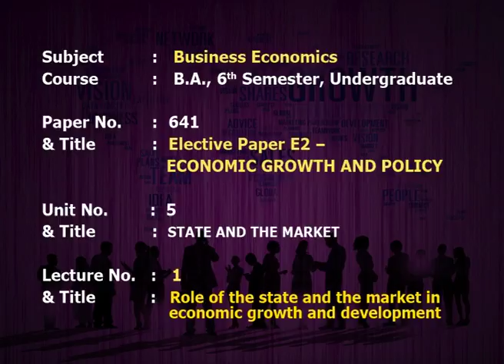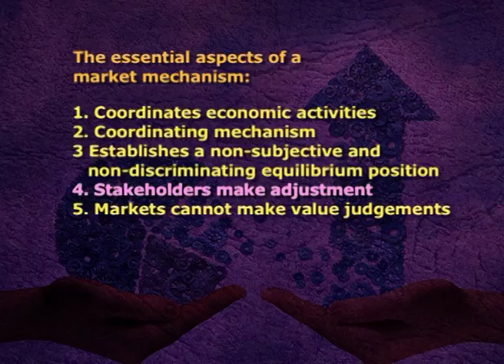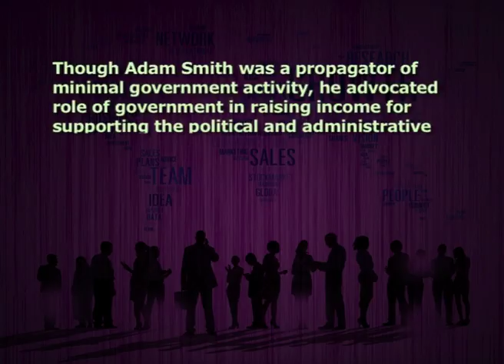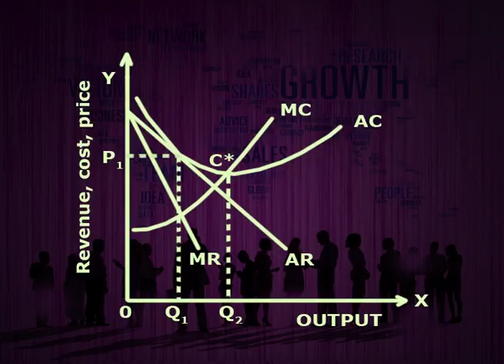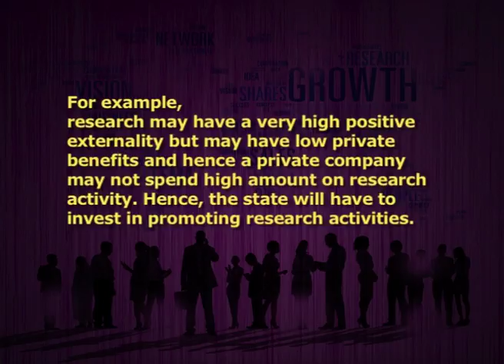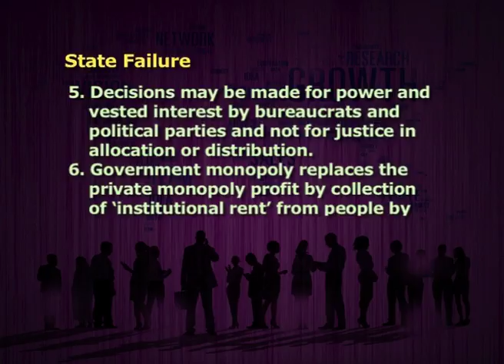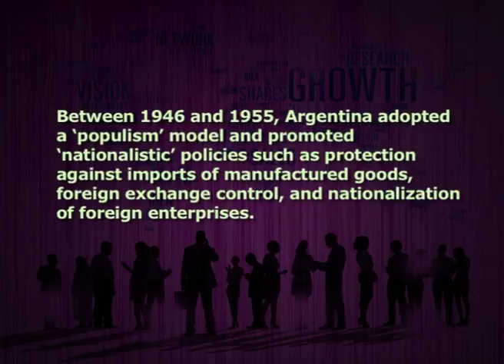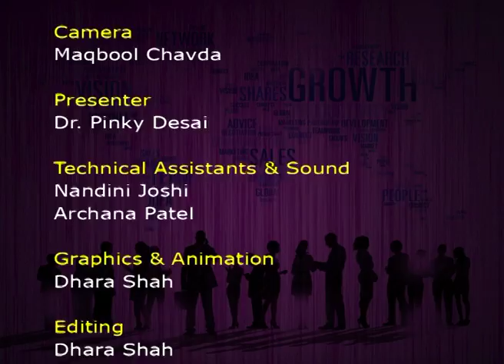Role of the state and market in economic growth & Development